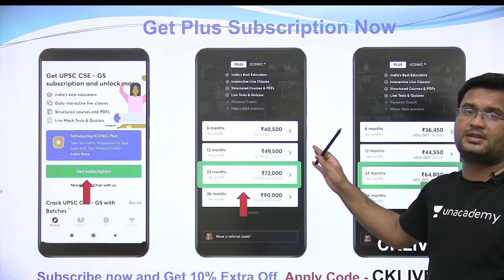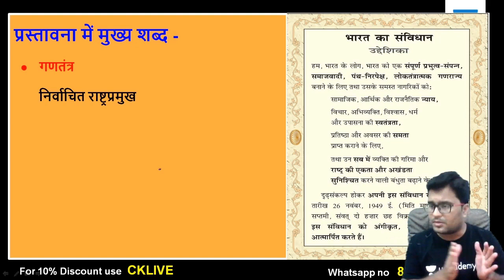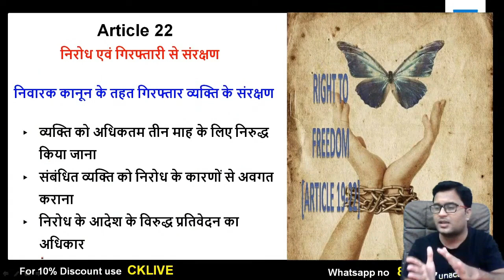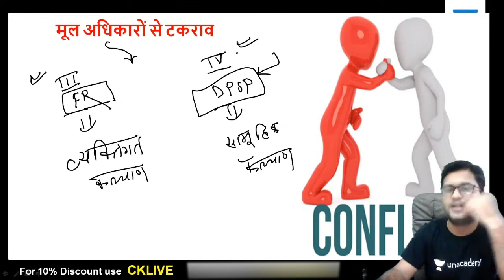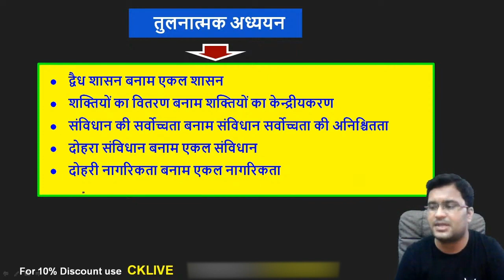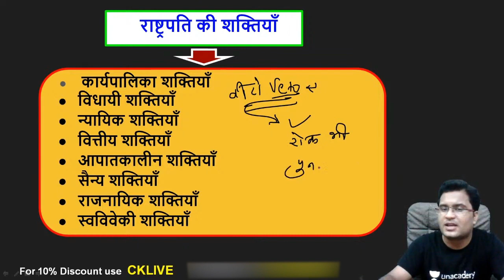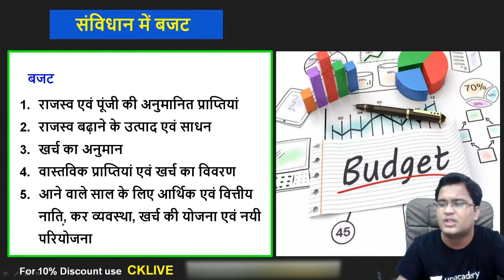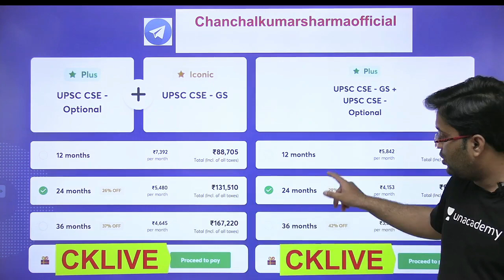Mega Marathon | Complete M Laxmikanth | Indian Polity | UPSC CSE/IAS 2021/22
Unacademy Combat on 11th Apr'21 at 11:00 AM.

In this video lecture, Chanchal Kumar Sharma is conducting a Mega Marathon Session for Prelims 2021 for M. Laxmikant Indian Polity. It's a high yield series for UPSC CSE Hindi aspirants with the entire focus on upcoming Prelims 2020.

Unacademy Subscription Benefits:
1. Learn from your favorite teacher
2. Dedicated DOUBT sessions
3. One Subscription, Unlimited Access
4. Real-time interaction with Teachers
5. You can ask doubts in a live class
6. Limited students
7. Download the videos & watch offline